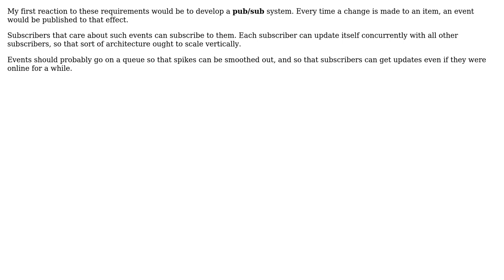Individual data for each user, based on thousands of updates in the system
With thanks & praise to God, and with thanks to the many people who have made this project possible! | Content (except music & images) licensed under CC BY-SA | Music | Images & others | With thanks to user Mark Seemann user frostings and the Stack Exchange Network Trademarks are property of their respective owners. You are responsible for your own actions.